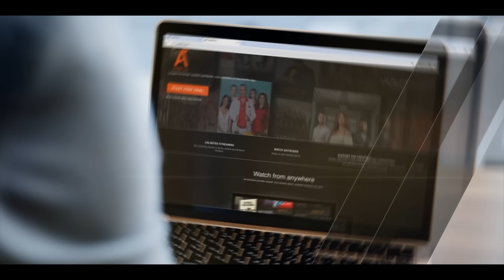Արմեն Չիբուխչյան - Վերլուծություններ ARTN լրատվականում 03-13-24